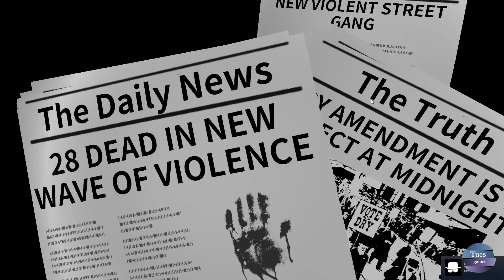Mr. Fast - Découverte - Gameplay (No commentary)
Mr. Fast is a top-down shooting game with a bullet time twist! Enemy's time moves more slowly than yours. You're fast enough and you can kill others with one shot.